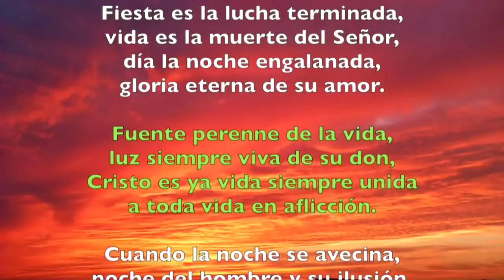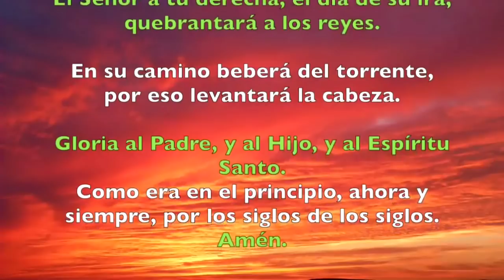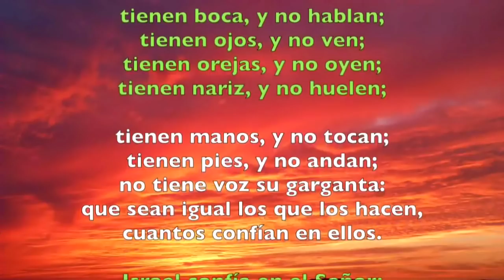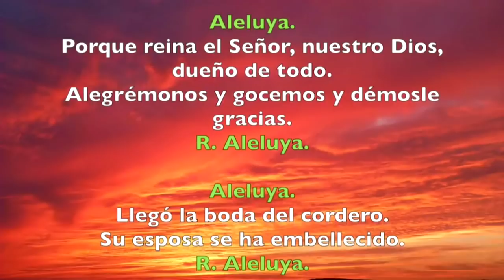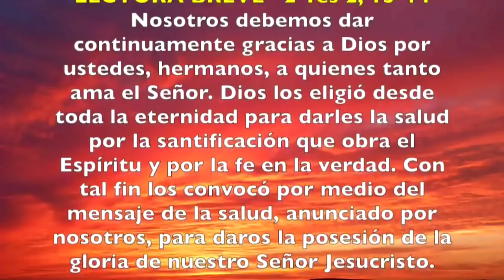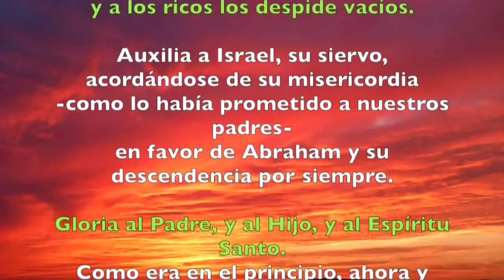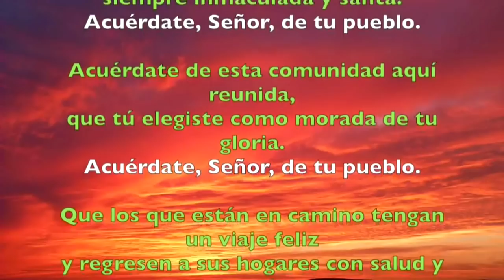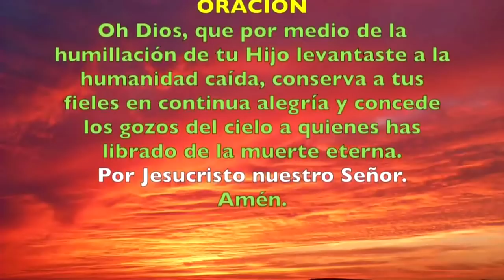Oración de la tarde ( Vísperas) DOMINGO 07 DE JUNIO DE 2019 | Padre Sam | Producción Crisol